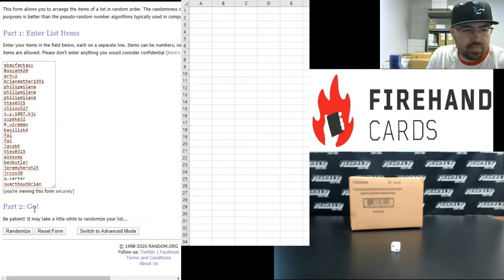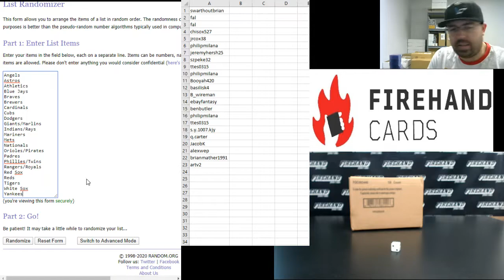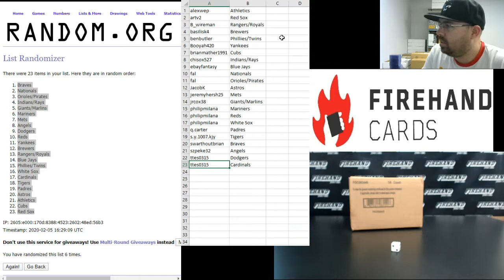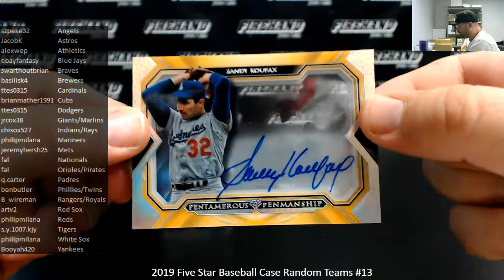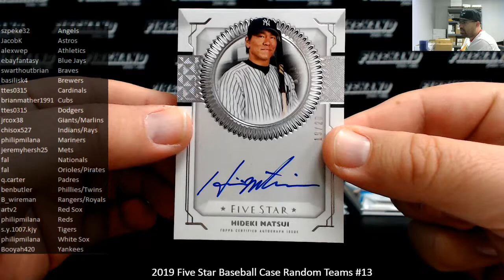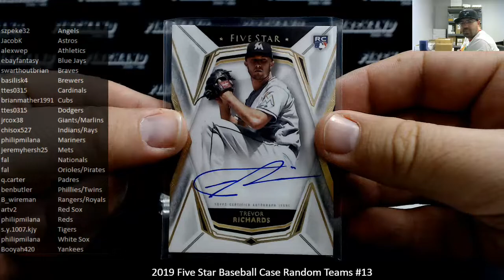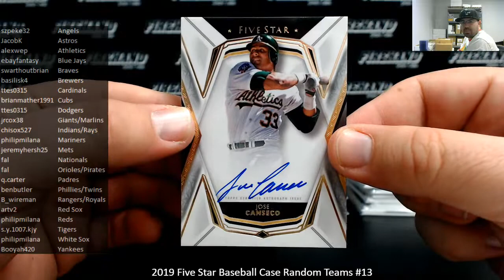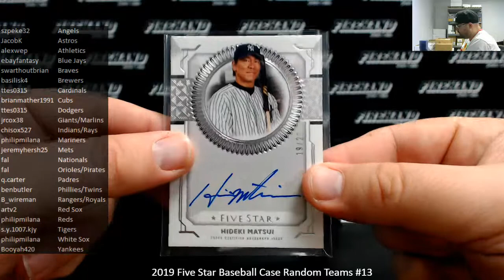2/5/2020 2019 Five Star Baseball Case Random Teams #13